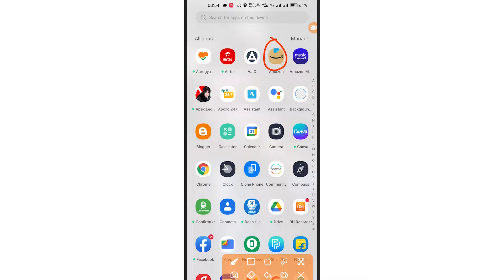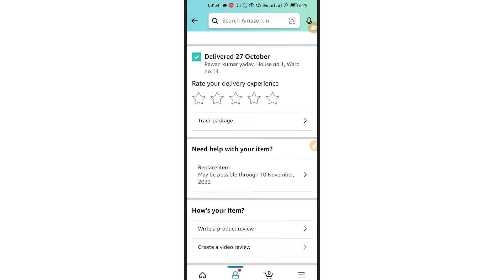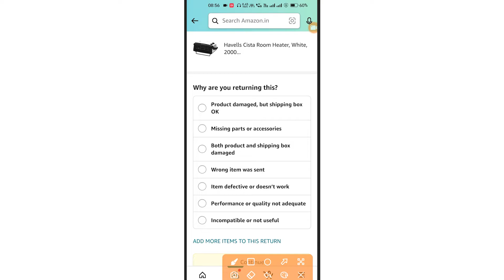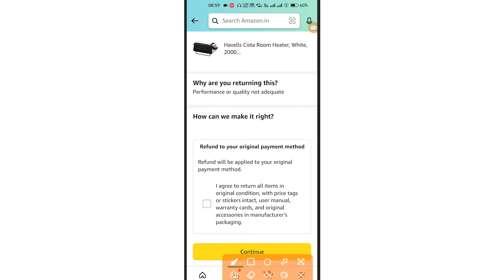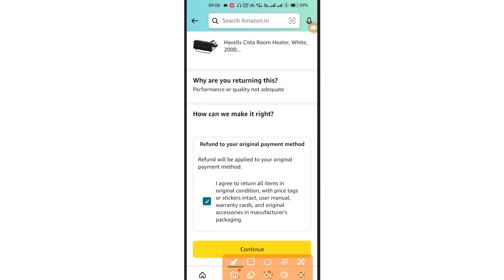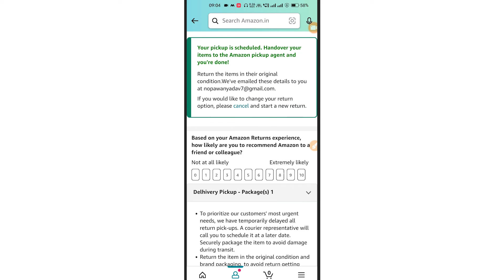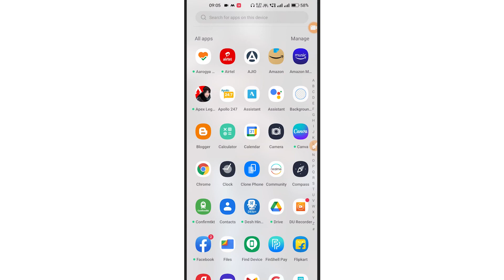Amazon ka saman kaise return kare | How to return amazon items | अमेज़न पर सामान कैसे वापस करें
दोस्तों इस विडियो में हम जानेगे की अमेज़न पर सामान कैसे वापस करें